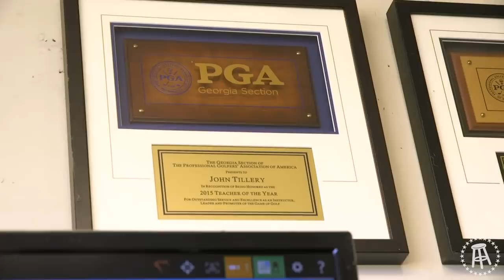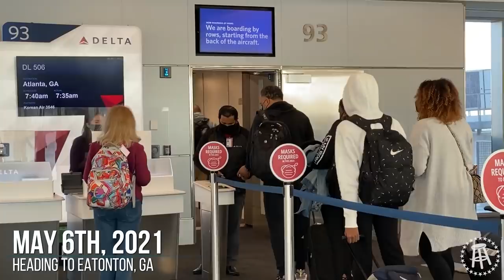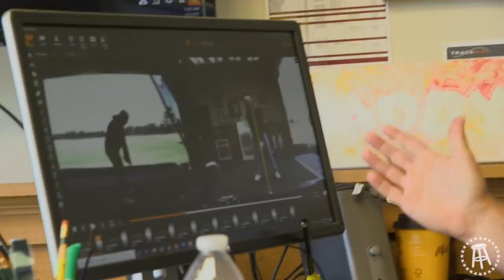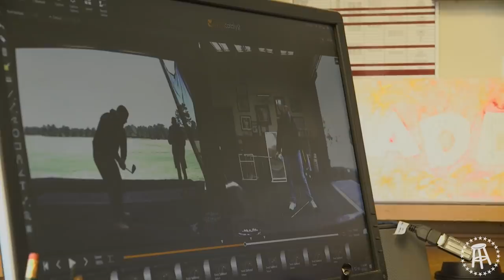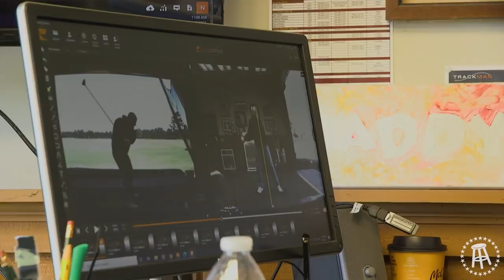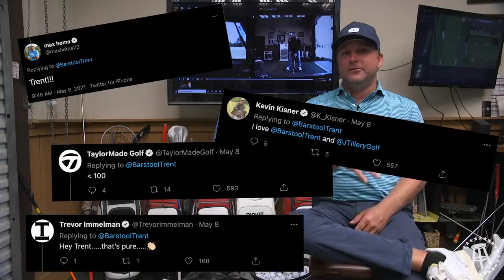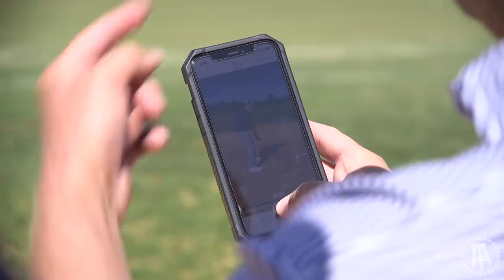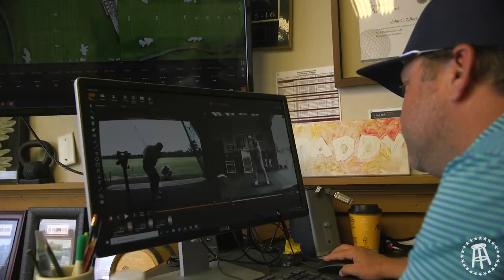Trent Breaking 100 Series - Episode 1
What do the names Rickie Fowler, Kevin Kisner, & Trent Ryan have in common? They all share the same swing coach, John Tillery. Join Trent and JT as they try to tackle the impossible, Trent breaking 100 on the golf course.